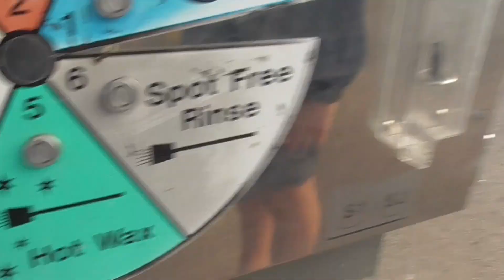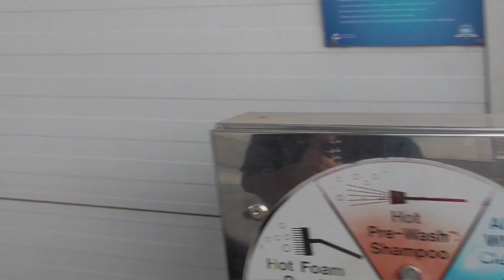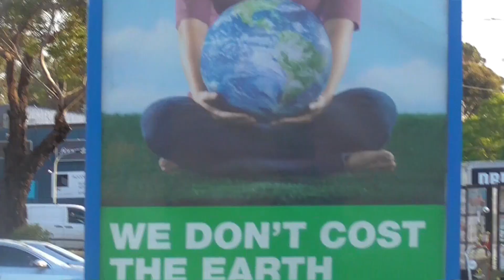Carwashing for the New Year!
Its nearly new year.